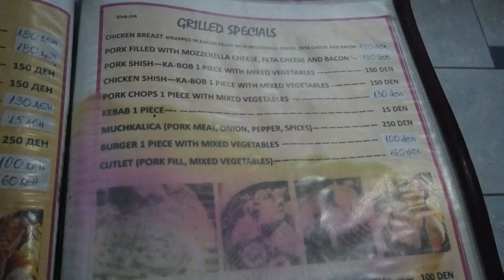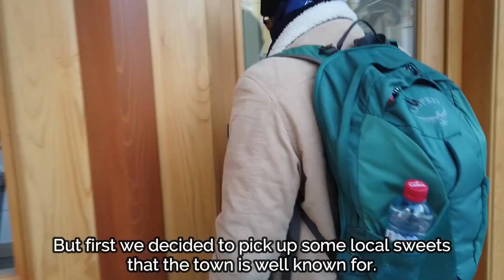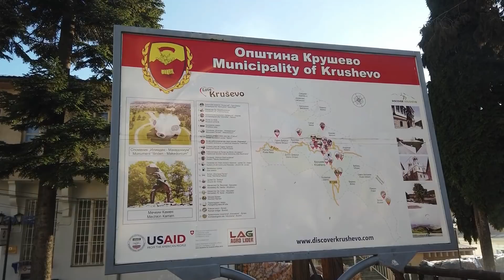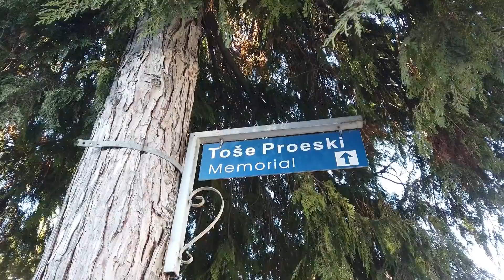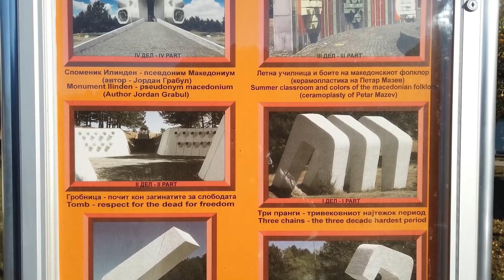Macedonian Roadtrip | Galicica National Park, Lake Prespa + Krusevo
If you're looking for an adventure in the Balkans, make sure you check out Macedonia! It is well worth renting a car so you have more freedom to explore more off the beaten track places where public transit might not go. In today's video I take you guys on a tour of the beautiful Galicica National Park which borders both Lake Ohrid and Lake Prespa. Since I've already done videos about Lake Ohrid, I decided to go to the shores of Lake Prespa because it too is beautiful and has an interesting history. Next up was Krusevo which is a town high up in the mountains where you can really get a sense of traditional Macedonian culture and learn about how they became an independent nation. Hope you guys enjoy the video! xx

My extensive list of all equipment on Amazon

Main Camera: DJI Osmo Pocket

Action Camera: Sony FDRX-3000

Drone: DJI Spark (they don't make it as much now, but the comparable choice is Mavic Mini)

Alina